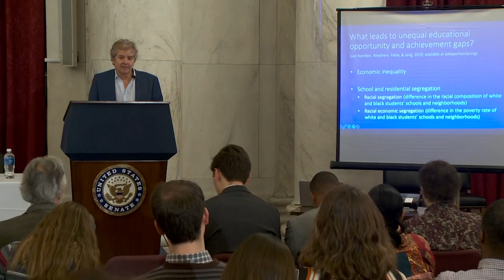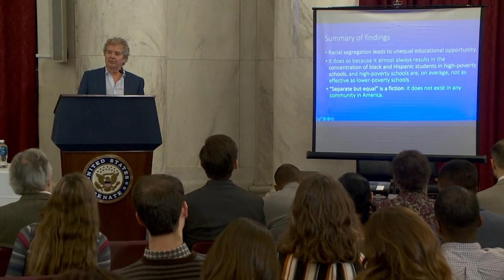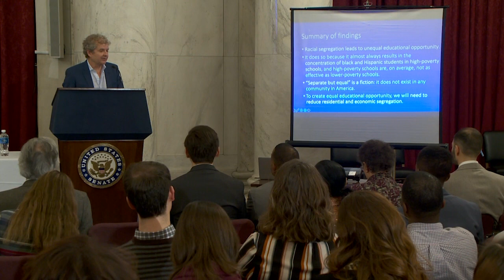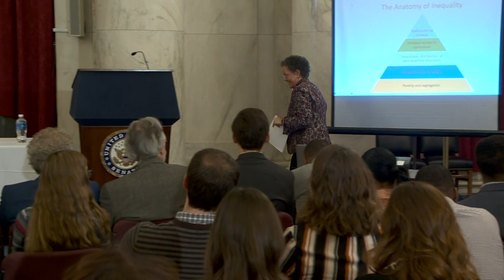Event: Separate and Unequal: How School Investment and Integration Matter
The congressional briefing, "Separate and Unequal: How School Investment and Integration Matter for Educational Opportunity and Attainment," was held on November 14, 2019, in Washington, DC, and hosted by the Learning Policy Institute, National Coalition on School Diversity, and Stanford Graduate School of Education and Center for Education Policy Analysis.

More than half a century after the passage of Brown v. Board, the nation’s schools are becoming increasingly segregated by race and income. And yet, a large body of research shows that school desegregation benefits all students. At this briefing, speakers discussed the research and polices on integration and school funding and how they impact students during school and later in life.